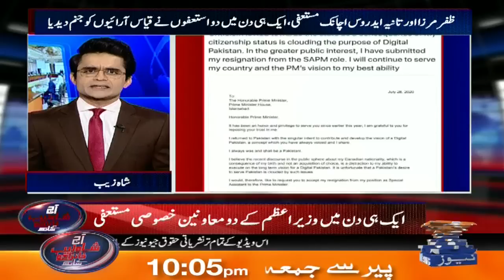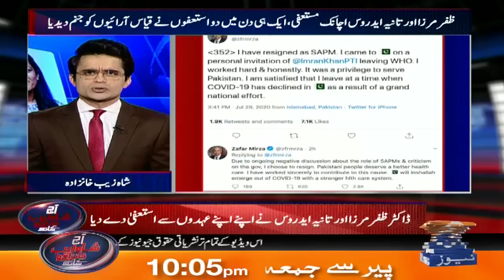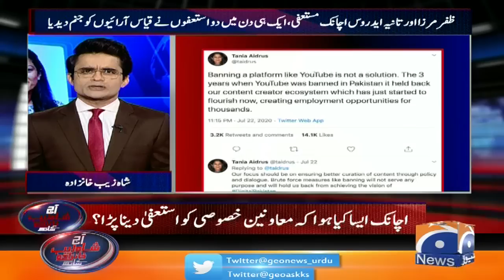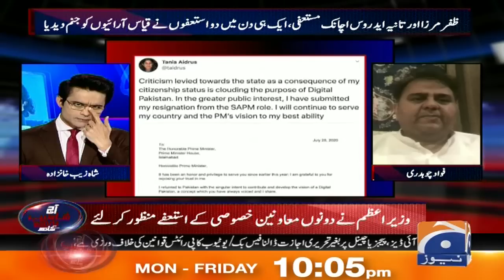Kyun PM Imran Khan Ne Isteefay Liye, Kia Aur Isteefay Aane Wale Hain?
Aaj Shahzeb Khanzada Kay Sath | 29th July 2020